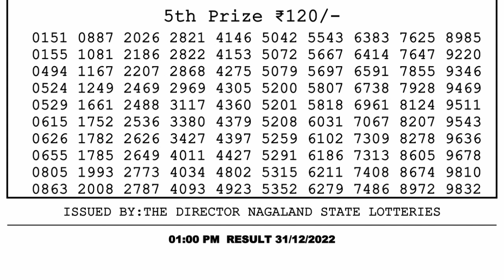Nagaland Lottery Sambad Live 1pm 31.12.22